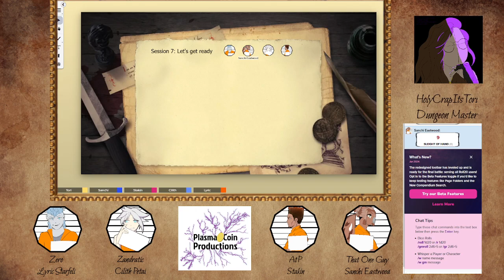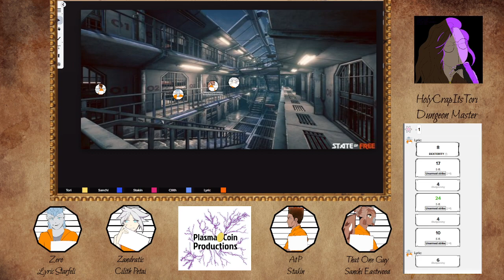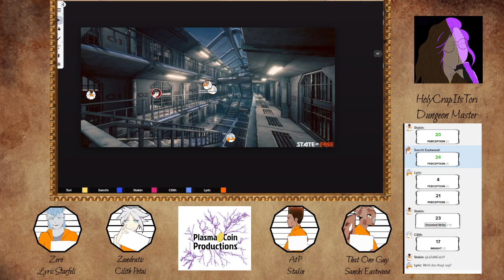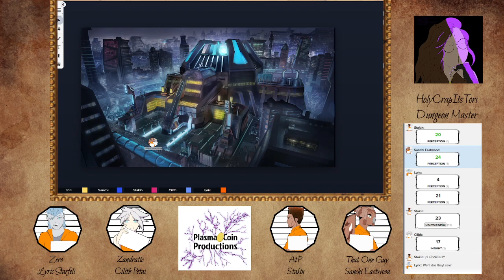D&D: The Breaking of the Curse Egg Session 7: Parole!? Sanchi's Good Behavior Saves the Crew!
Oh boy, oh boy! Everyone's having a run-in with everyone as we conclude the prologue!

"Who do you believe the greatest threat is in here" doesn't even begin to cover all of the disappearances and secrets and questions in this episode -- Watch live